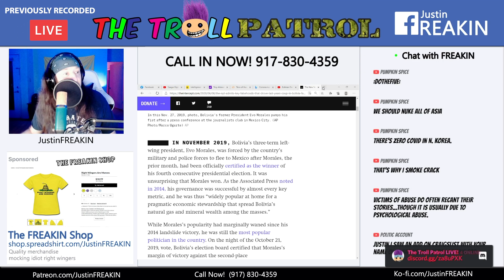Jordan Peterson Is Alive And Back With A Boring Video - Troll Patrol Clips